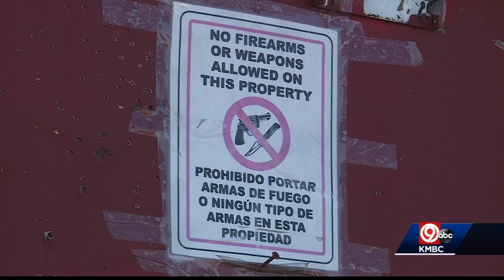Owner of business near Tequila KC wants bar closed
Ana Medina owns Casa de Modas Aleman, which is  one business up the street from Tequila KC. Medina said she wants to see the bar closed for good.